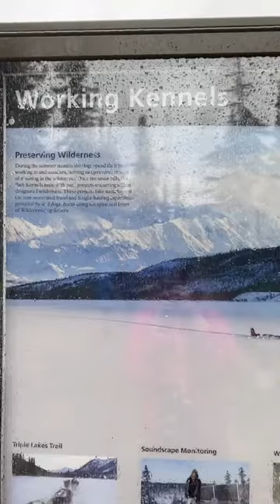All About Siberian Huskies